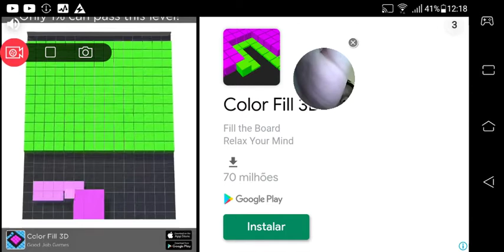Jogo da minhoca ep 1: o começo